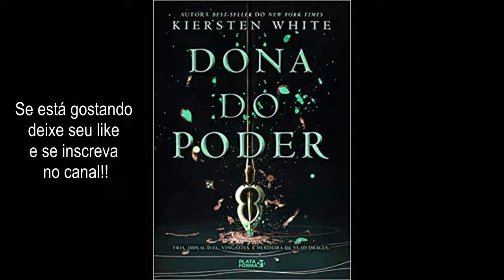Dona do Poder (1) - AUDIOBOOK - AUDIOLIVRO - CAPÍTULO 1 A 8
✨ *VALEU* ✨ Agora o Som dos Livros está com o botão ✨💛$VALEU ativado.
💛Considere fazer uma doação de qualquer valor para ajudar o canal se você gostou dos livros.💛

Porque todo o livro que estreia no canal, já está completamente gravado e programado para entrar no ar, então você nunca vai ficar com um livro pela metade, sem saber o final!

Título: Dona do Poder ( Saga da Conquistadora - livro 2)
Autor(a): Kiersten White

Sinopse:
Lada Dracul não tem aliados. Nem trono. Tudo o que Lada tem é o que sempre teve: ela mesma.
Ao falhar em obter o trono de Valáquia, Lada Dracul deseja punir a todos que ousarem cruzar seu caminho. Movida pela raiva, ela ataca com seus homens. Mas a força bruta não é suficiente para que Lada conquiste o que deseja.
Lembrar-se de Mehmed, no entanto, lhe traz algum conforto, mas não há tempo para isso. Ela escolheu deixá-lo antes que ele pudesse fazê-lo.
Lada sabe que precisa de toda sutileza e habilidade de seu irmão mais novo, Radu. Porém, Mehmed o enviou para Constantinopla e pretende dominar cidade. Assim, o irmão de Lada ganhou o lugar indesejado de agente duplo nas linhas inimigas...
Radu anseia pela confiança feroz da irmã, mas, pela primeira vez em toda a vida, rejeita Lada e seu inesperado apelo por ajuda. Atormentado pela lealdade aos Otomanos e a Mehmed, ele sabe que não deve nada à irmã. Mas, se Lada morrer, jamais perdoará a si mesmo. E, se falhar em Constantinopla, Mehmed irá perdoá-lo?
Civilizações desmoronam e os irmãos Dracul precisam decidir: o que irão sacrificar para cumprir seu destino?
Nesta deslumbrante continuação da Saga da Conquistadora, impérios serão derrubados, tronos serão conquistados... e almas se perderão.

Capítulos do livro:
00:00 - Capítulo 1
24:26 - Capítulo 2
40:42 - Capítulo 3
56:47 - Capítulo 4
1:11:10 - Capítulo 5
1:21:30 - Capítulo 6
1:29:37 - Capítulo 7
1:45:26 - Capítulo 8

⚜️ Destinado a deficientes visuais. De acordo com a LEI Nº 9.610, DE 19 DE FEVEREIRO DE 1998.
Capítulo IV
Das Limitações aos Direitos Autorais
Art. 46. Não constitui ofensa aos direitos autorais:
I - a reprodução: